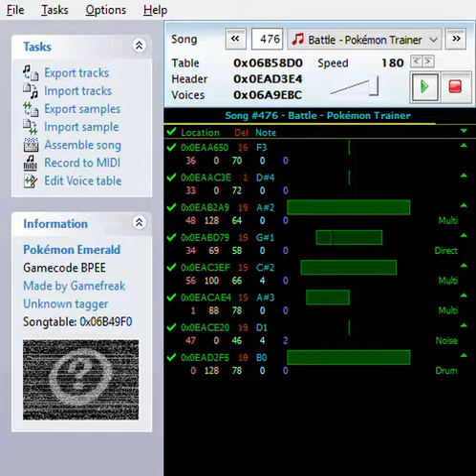Pokemon HGSS rival battle redo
I redone this one so I hope it's better